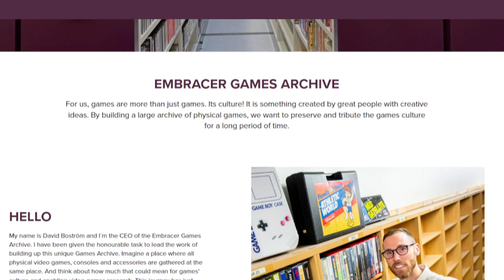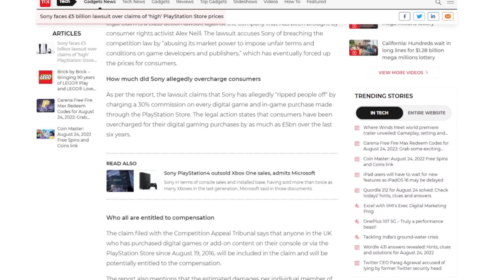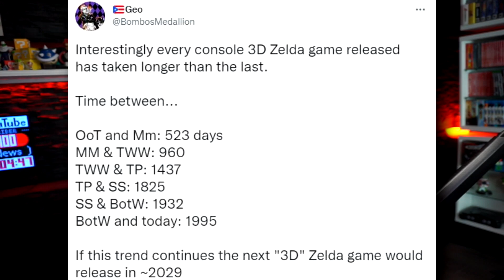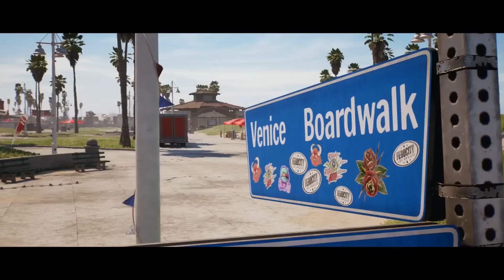PSVR 2 Release! - Nerd News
► Gamescom & Gameawards
Embrace Group verleibt sich weiter Firmen ein, u.a. Limited Run Games
Ubisoft Plus bald im Gamepass
Releasezeitraum für Playstation VR 2
Unlocked Frames Modus für The Last of Us Part 1
Mario & Rabbids Hopes of Spark Gold Edition angekündigt
Goodies für PayPalkäufe u.a. Xenoblade Chronicles 3 Notizbuch
Abstände zwischen 3D Zeldaspielen immer größer, nächstmöglicher Ableger bei dem Tempo erst 2029
Return to Monkey Island erhält Retailfassung
Sonic Frontiers auf Gamescom spielbar
Flashback 2 verschiebt sich auf 2023
Kena Bridge of Spirits erhält Steam Release mit zusätzlichen Features
Neues zu Dead Island 2 & Dead Space Remake
Quake Remastered erhielt Capture the Flag Modus

💡 Weitere Hinweise 💡

IMPRESSUM

allyance
Cuvrystr. 3-4
10997 Berlin